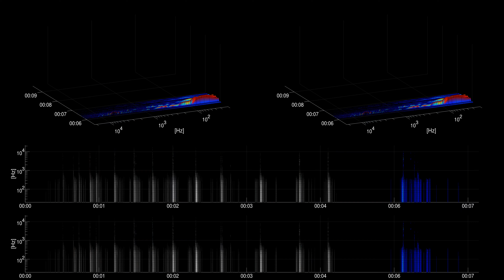[Free sound effect] Household | Meat Preparation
Title: Meat Preparation
Category: Household